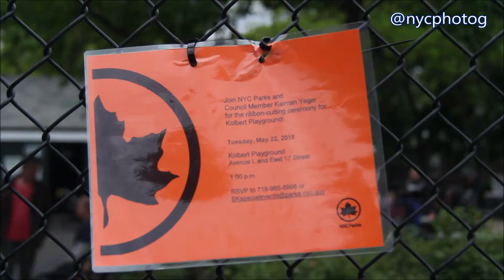Councilman Kalman Yeger Opens New Kolbert Park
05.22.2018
Brooklyn, NY
A ribbon cutting ceremony took place yesterday for the new expanded Kolbert Park.  Millions of dollars was put in for renovations which includes new handball courts, basketball courts, playground, water sprinklers and other improvements. Bathrooms were not refurbished.